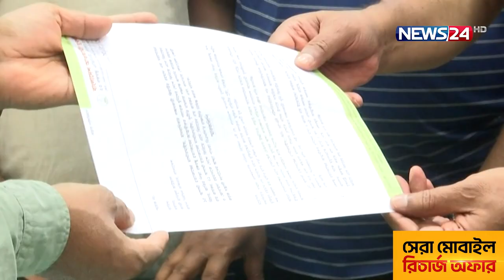কেন বিএনপির নিবন্ধন বাতিল চায় যুবলীগ? | Jubo League | Awami League | News24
NEWS24 Team